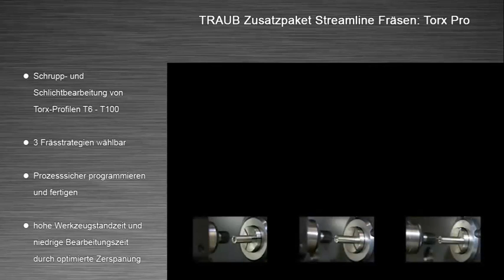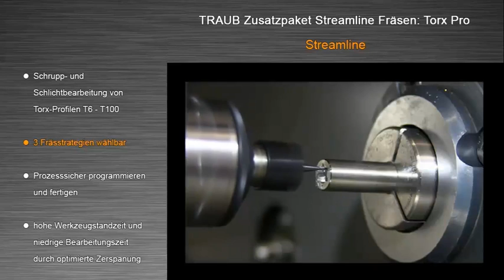TRAUB Streamline-Fräsen Torx Pro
Mit dem Zusatzpaket Streamline-Fräsen Torx Pro für TRAUB-Steuerungen optimieren Sie Ihre Zerspanungs- und Programmierprozesse.

Die parametergestützte Programmierung von Torx-Profilen T6 - T100 steigert die Geschwindigkeit der NC-Programmerstellung deutlich. Die Wahl zwischen 3 innovativen Bearbeitungsstrategien zum Torx-Fräsen ermöglicht Ihnen die optimale Ausnutzung Ihrer TRAUB-Maschine.